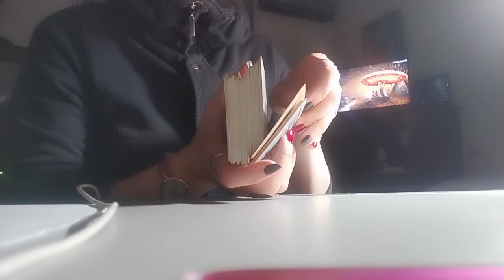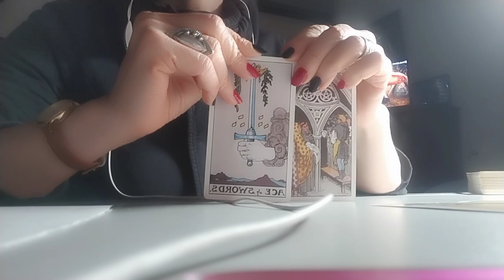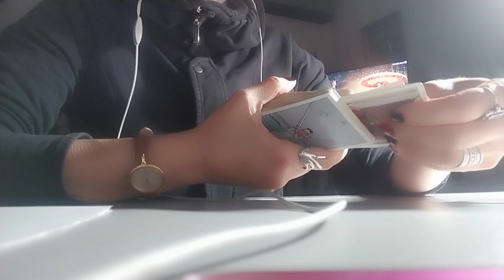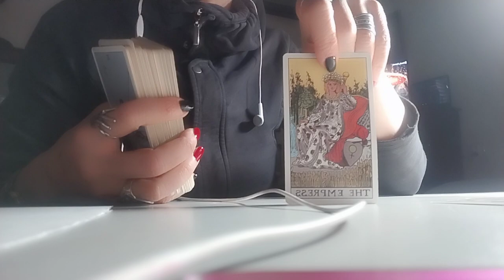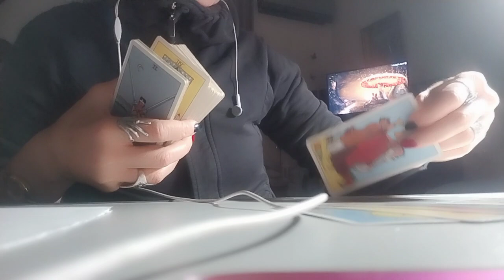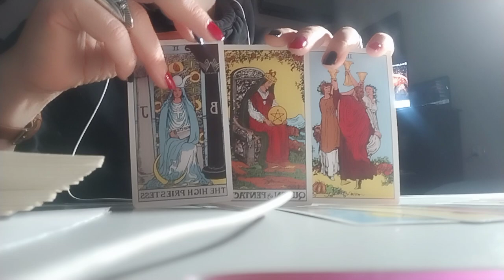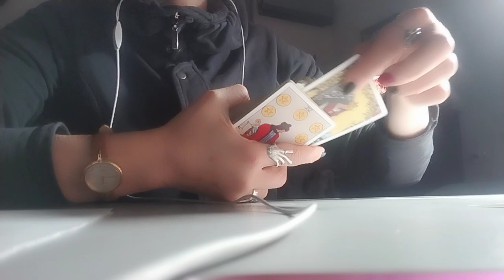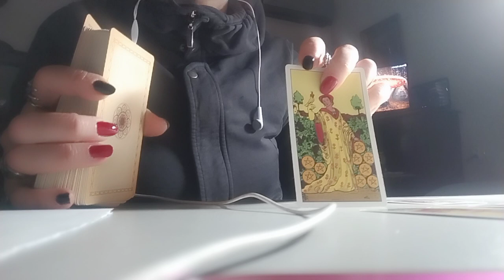მთელი კვირის პროგნოზი ცალკეული ადამიანებისთვის - ტარო რაიდერისგან-3 ვარიანტი